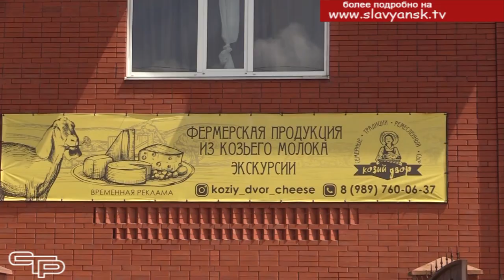Славянские сыры с французскими нотками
В следующем сюжете мы хотим рассказать о необычном фермерском хозяйстве. Находится оно в Петровском сельском поселении. Там птиц выращивают для удовольствия и красоты, а из козьего молока варят особенные эксклюзивные сыры